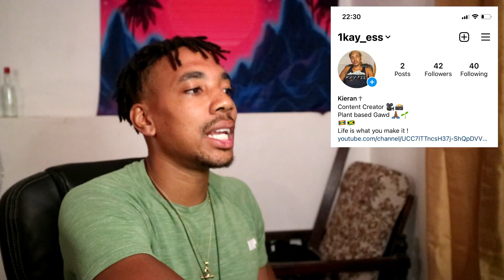Doeboy, Southside - Yessirski [C-MIX] (REACTION) *GOT A SHOUT OUT*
Hey guys thanks for tuning in again, today I am going to be reacting to Doeboy, Southside - Yessirski [C-MIX]